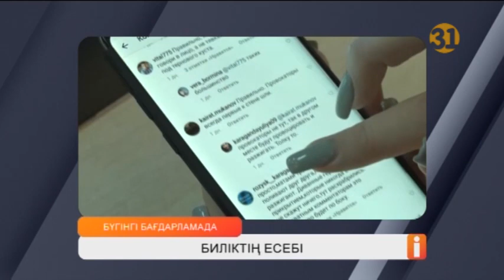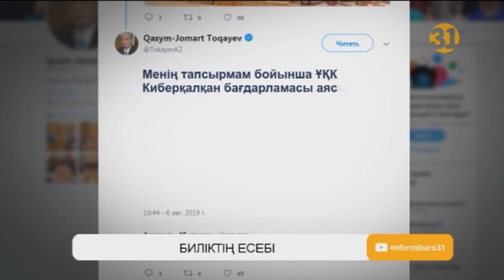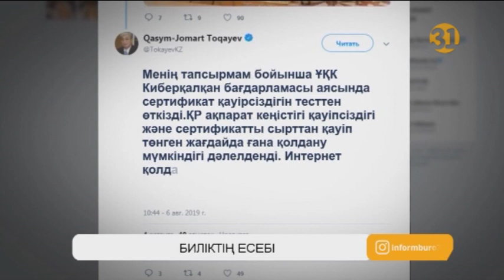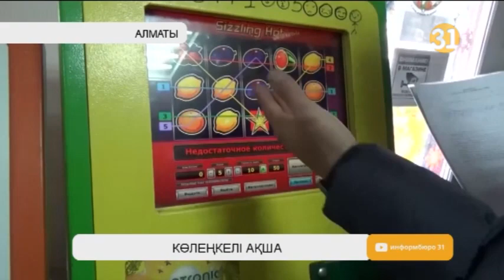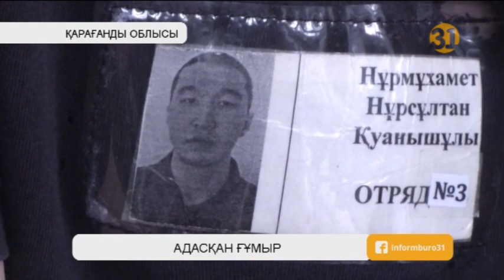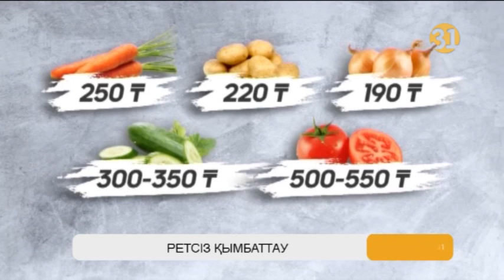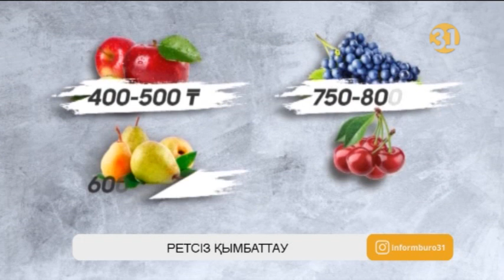Информбюро 07.08.2019 Толық шығарылым!